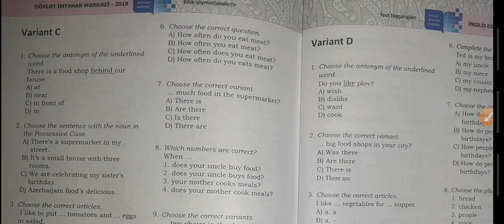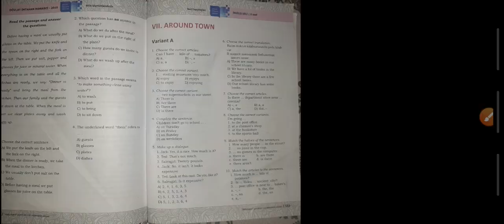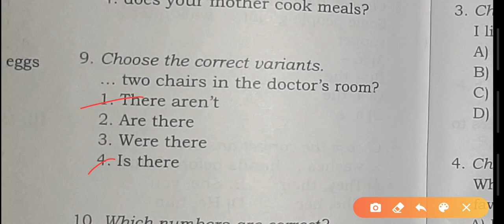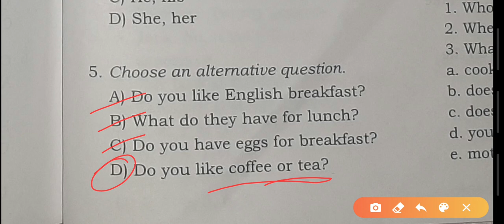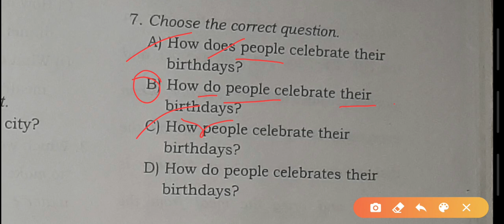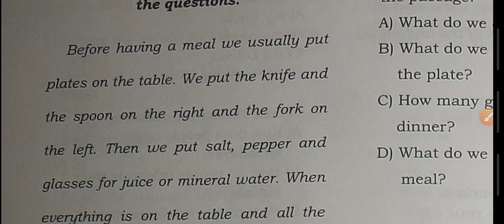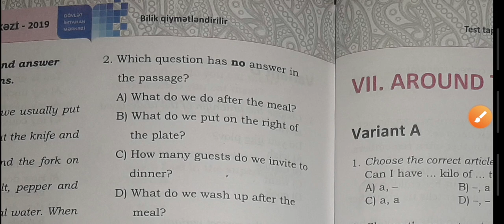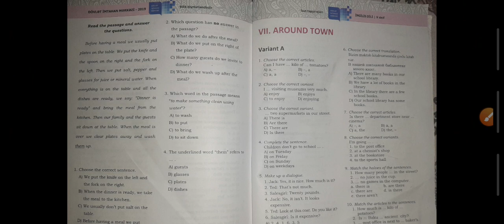ENGLİSH-5 DİM. HEALTHY FOOD. VARİANT C-D